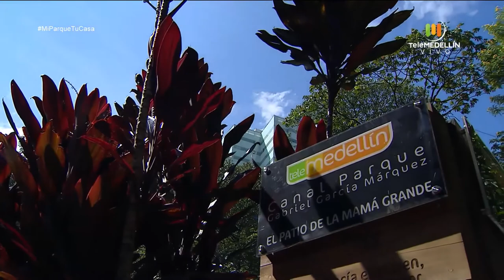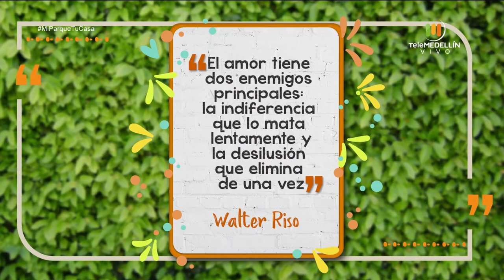El estrés en familia: conocer y solucionar [Mi parque, tu casa] Telemedellín